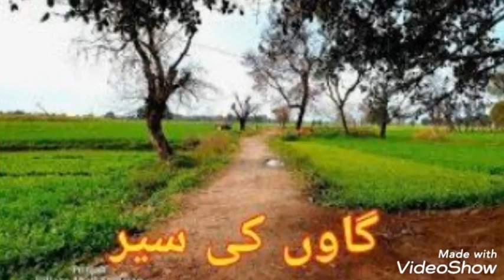Zeni vlog....gaoun ki sair with zainab